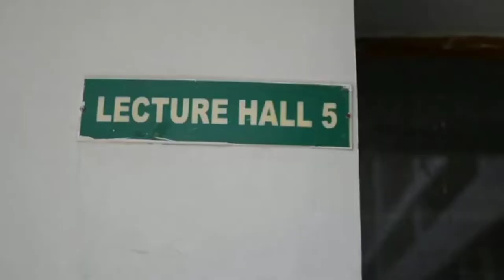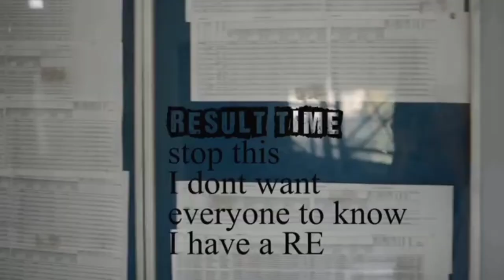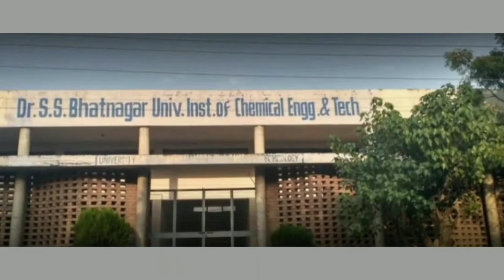Dr ss bhatnagar university Chandigarh Campus tour| uicet Chandigarh Campus tour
Instagram Name :— HKG STUDY 2022

Telegram Name:— HKG STUDY

dr ss bhatnagar university

dr ss bhatnagar university chandigarh

dr ss bhatnagar university chandigarh campus tour

dr shanti swarup bhatnagar university chandigarh campus tour

campus tour

dr ss bhatnagar institute of chemical technology

dr ss bhatnagar institute of chemical engineering

dr ss bhatnagar institute of chemical technology chandigarh

dr ss bhatnagar institute of chemical engineering chandigarh

uicet chandigarh

UICET Chandigarh

uicet chandigarh university

UICET Chandigarh University

uicet chandigarh campus tour

uicet chandigarh university campus tour

university institute of chemical engineering & technology

university institute of chemical engineering & technology campus tour

university institute of chemical engineering & technology chandigarh campus tour

university institute of chemical engineering and technology

university institute of chemical engineering and technology chandigarh

university institute of chemical engineering and technology chandigarh campus tour

University Institute Of Chemical
 Engineering and Technology

University Institute Of Chemical Engineering and Technology Campus Tour